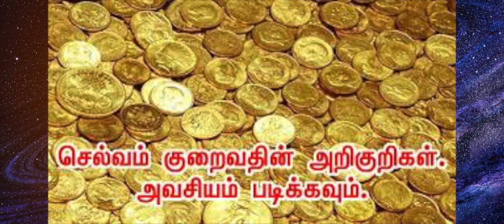உங்க வீட்ல இந்த அறிகுறிகள் இருந்தா.பணம் குறைந்து கொண்டே இருக்கும்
உங்க வீட்ல இந்த அறிகுறிகள் இருந்தா ...பணம் குறைந்து கொண்டே இருக்கும்... உஷார் | செல்வம் குறைவதின் அறிகுறிகள்